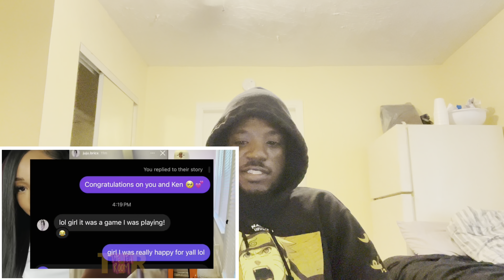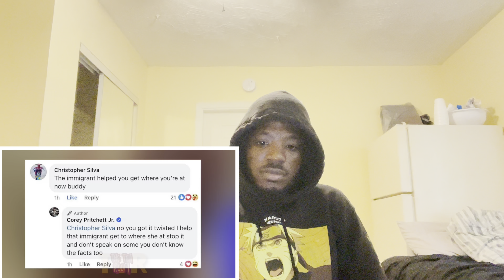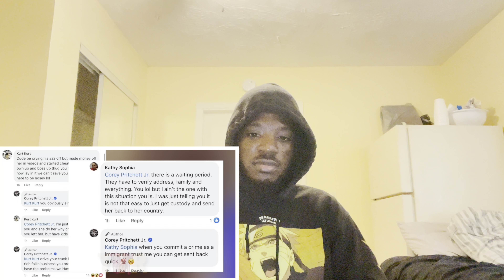DDG AND HALLE EXPECTING ‼️ COREY GOING ALL OUT CALLS CARMEN IMMIGRANT| IGBFAM REACTS